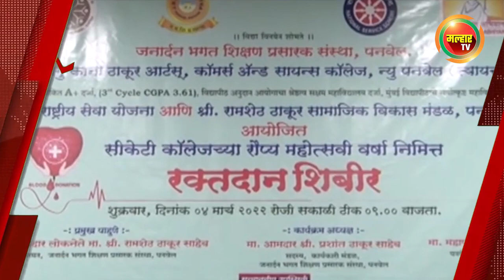सकाळच्या बातम्या (मल्हार टीव्ही) - ०५ मार्च २०२२ | Sakalchya batmya (MalharTV) - 5th March 2022